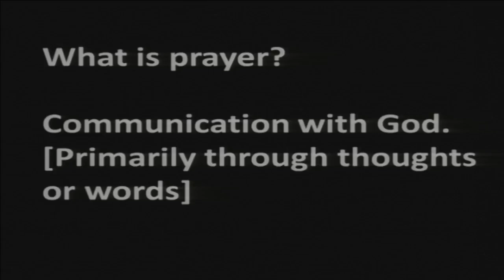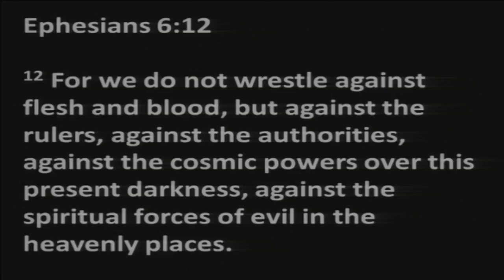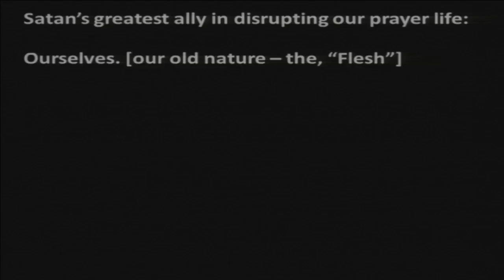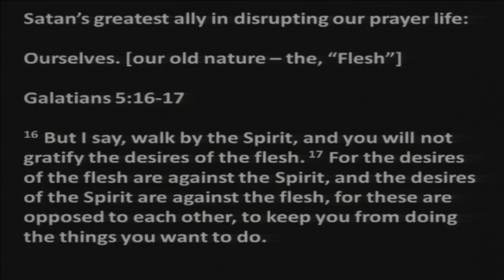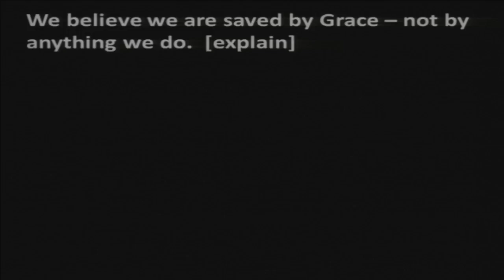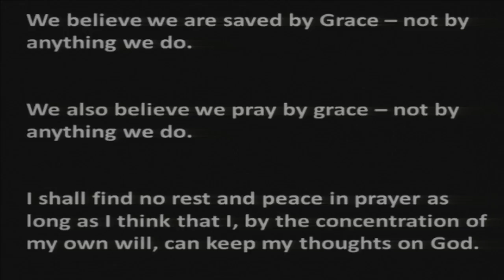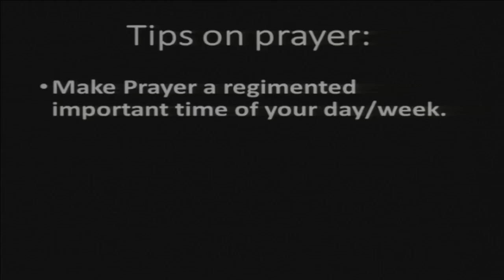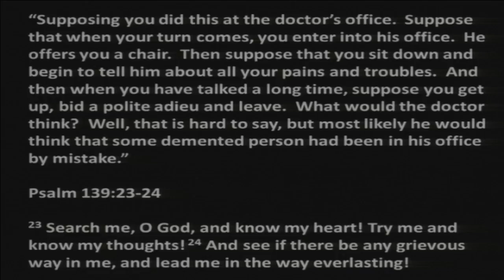20170312 Hallesby Pt4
Goal – that the hearers see that their struggle in prayer is because of how powerful prayer is; and depend on the grace of God in prayer.